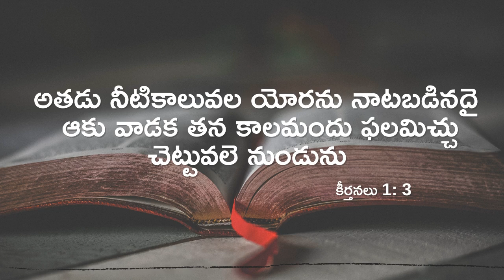Today's promise 07-11-2021 | Telugu & English bible verse | God's Vision